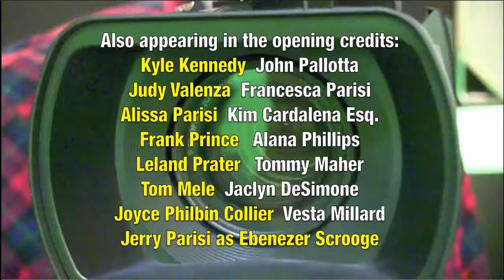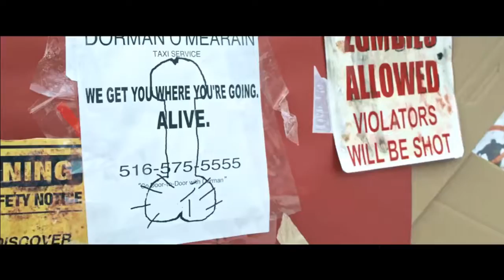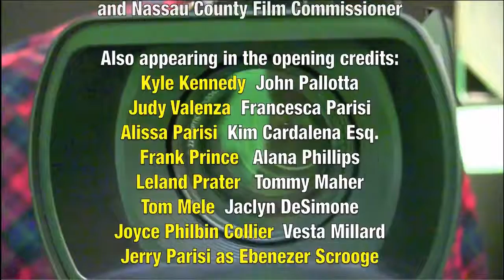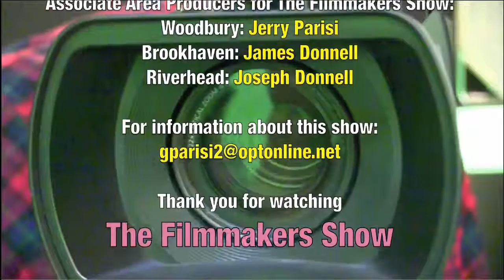Madhousetv , The Film Makers Show 1-13-16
Recorded on 1/13/2016 Madhousetv , The Film Makers Show 1-13-16 - Captured Live on Ustream